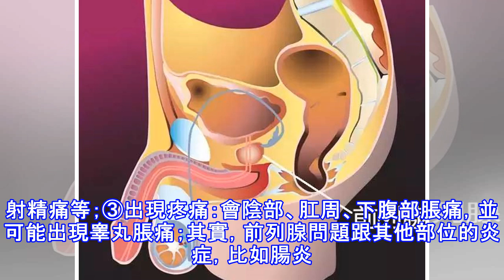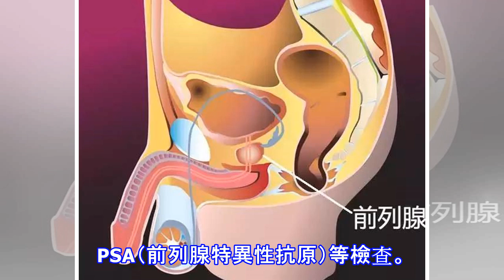6個習慣最毀男性「生命腺」！提醒你愛的那個他，以後別再做了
6個習慣最毀男性「生命腺」！提醒你愛的那個他，以後別再做了
年紀一大，男性的前列腺很容易就出故障，但是不少中老年男性卻對此諱莫如深，或者以為是腎虧、腎虛，諱疾忌醫，一拖再拖，不僅自己受罪，家人也受累。他們「羞於啟齒」的問題，我們來為他們操心！ 前列腺在哪兒？ 前列腺是男性的特有性腺器官，也是一個男人最最最重要的零部件之一。 前列腺長這樣↓↓↓你看像不像一個栗子具體來說，它在膀胱和直腸之間，進入肛門約兩個手指關節向小腹方向摸。 孕育著億萬子孫的精液，很大一部分就來自於前列腺所分泌的前列腺液。作為男性的第一「腺」，用得多了自然容易出毛病，最常見的應屬前列腺炎和前列腺增生。生活中稍不注意，都可能被前列腺疾病「盯」上。 前列腺有六怕，憋、醉、冷、性…… 一怕：...